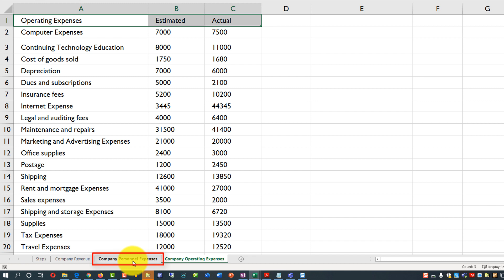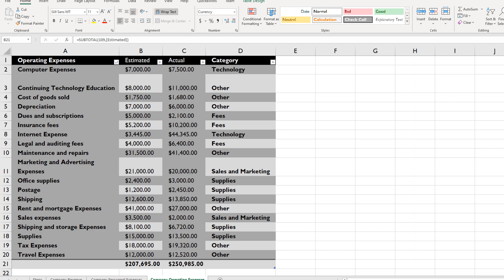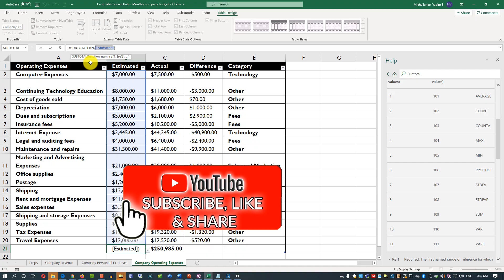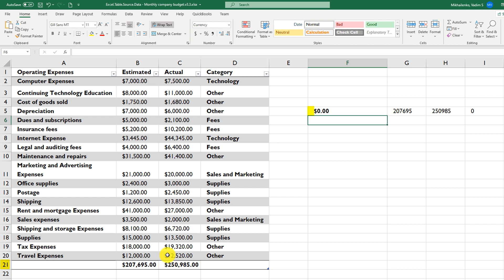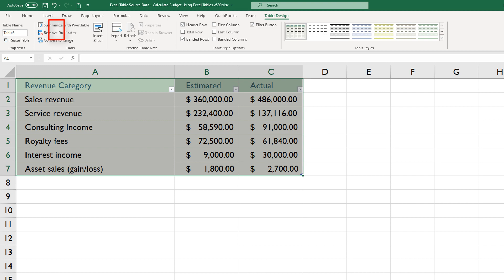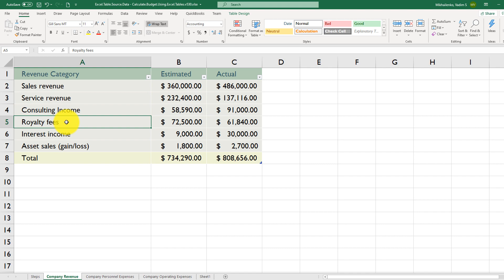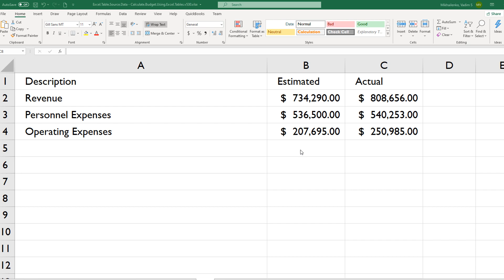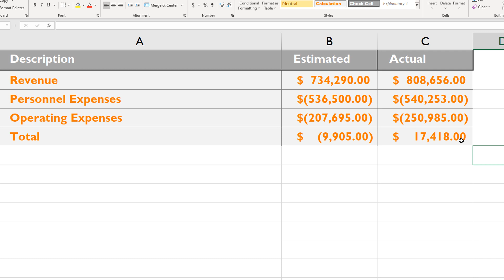How to Create Income and Expense Statement in Excel - Step by Step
Learn how to do financial analysis of ERP data from financial systems using Excel Tables.

Smart Resources for Power Users to Help You Reach Your Goals Faster